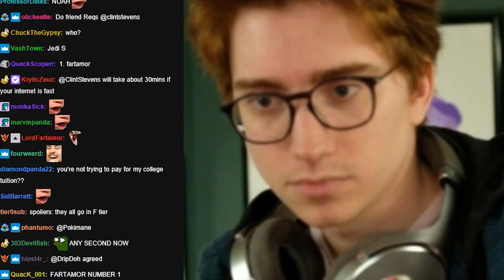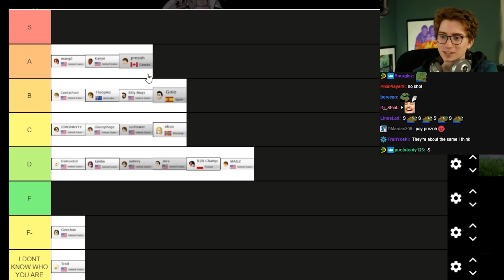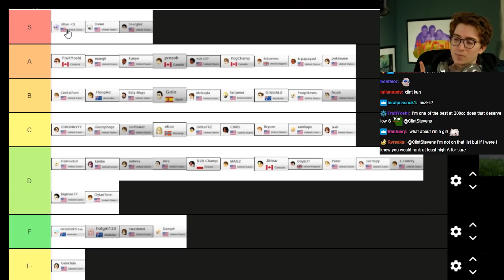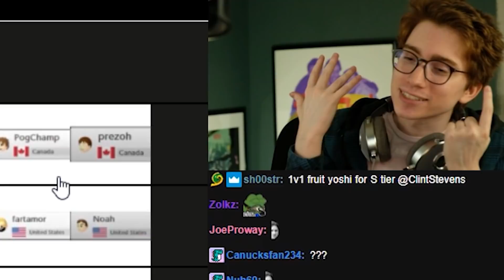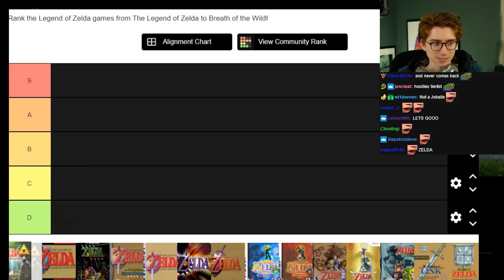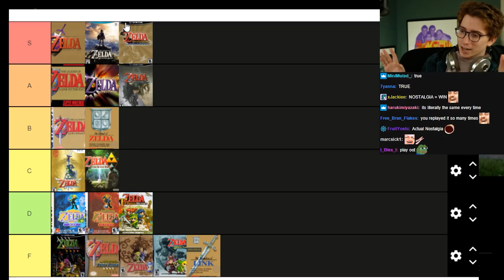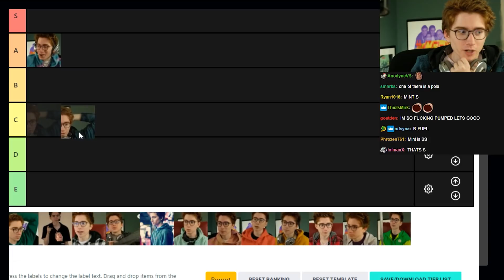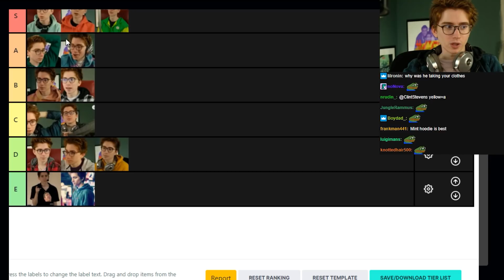My Stream Sends Me Their Tier Lists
Game:
 TierListMaker

July 15 VOD (deleted after 2 months)